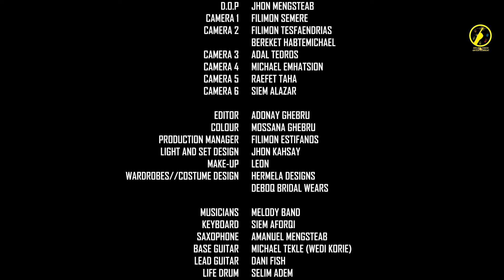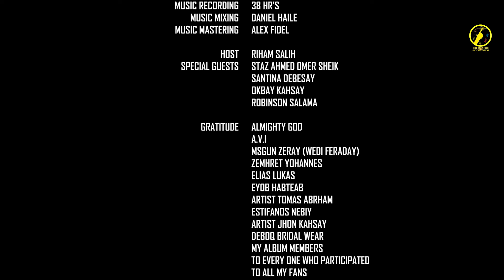New eritrean music 2022 - Tegayshe | ተጋይሸ | Mengsteab Gebregergish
አዚ መደብ አዚ ንኹላትኩም ኣፍቀርቲ ሙዚቃ ብፍላይ ኤርትራውያን  ኣብ ቀረባ ግዜ ብልጽቲ album ( 9 ቃንቃታት  ) ኤርትራ ዘለዋ ብመንግስተኣብ ኣብ ቀረባ አዋን ክንዝርግሓልኩም ምኻና ንምብሳር ዝተዳለወ ኢዩ፡፡

"New eritrean music "
"New eritrean film"
 "Ethiopian music"